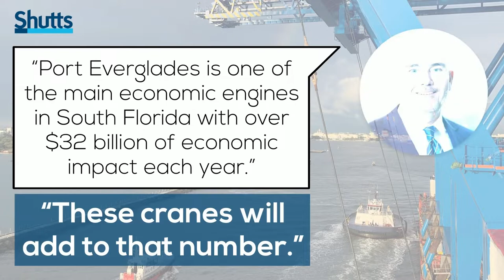Port Everglades Crane Commissioning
New Super Post-Panamax Cranes at Port Everglades are transforming the landscape for international trade in Broward County, FL. Relive the commissioning ceremony as community leaders and the workforce cut a giant ribbon to welcome 3 giant new cranes. View messages from our supporters. The 3-minute ceremony begins at 18:36.